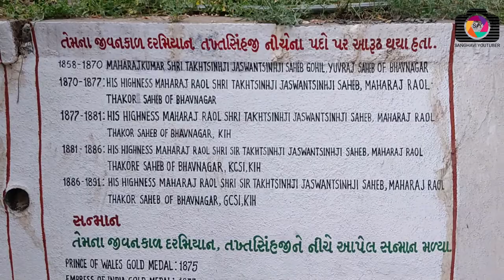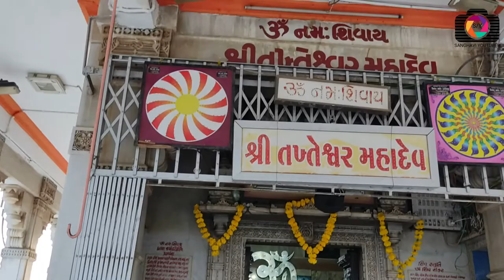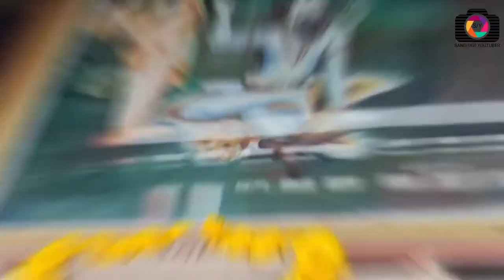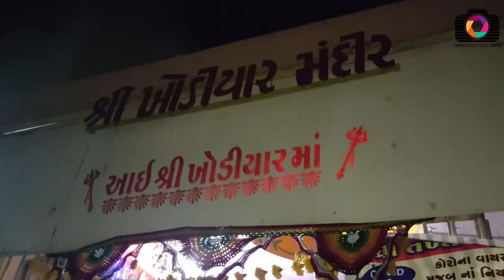Takhteshwar Mahadev Temple Bhavnagar/128 Year Old Mahadev Temple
Takhteshwar Mahadev Temple is situated in Bhavnagar City of Gujarat. commissioned by Maharaja Takhtsinhji in the 1893. The Temple is Stand on 18 pillars and Fully Temple Made From Marbles.
The View from Temple is so Nice and Peaceful.
There was another Khodiyar Mata Temple near Takhteshwar Mahadev Temple.This Temple was also Great
You Should must Visit.